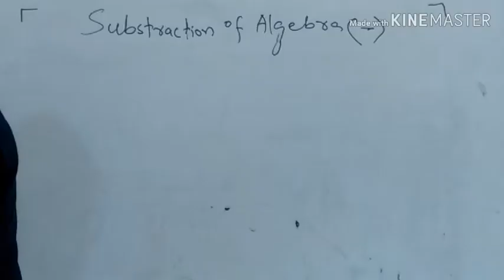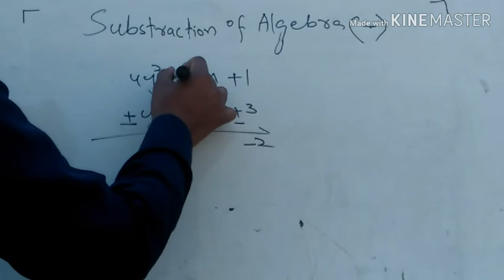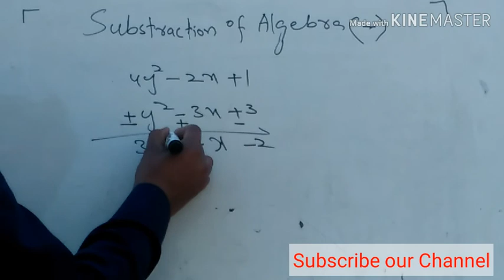Algebra Subtraction in SINDHI | Solve algebra|Class 6,7,8 Maths Sindh text | STS TEST PREPARATION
Subtraction in Algebra in SINDHI | Solve algebra|Class 6,7,8 Maths Sindh text

Salam!!friends,here is another chapter called Algebra a complete series of operations for you in Sindhi Language
Enjoy it in your own native language.

By:Engr Uzair Malik 17

Algebra Subtraction, ALGEBRA CLASS 6 7 , ALGEBRA BASIC, basic Algebra
STS TEST PREPARATION
IBA MATH TEST PREPARATION
Mathematics Classes
Maths Sindh Text Books
Sindh text Book mathematics for class 3,4,5,6,7,8
Mathematics class 3,4,5,6,7,8 Sindh Text Book Board jamshoro
Sindhi maths
math in Sindhi
basic math in Sindhi
mathematics in Sindhi